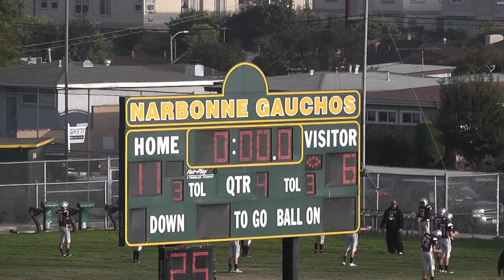Mustangs v Redondo 10-22-11 Part 2